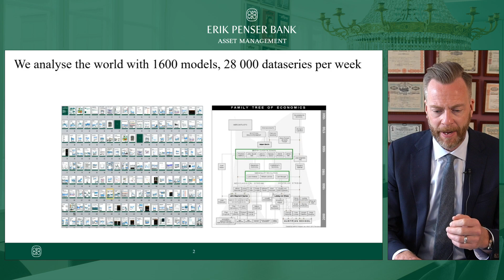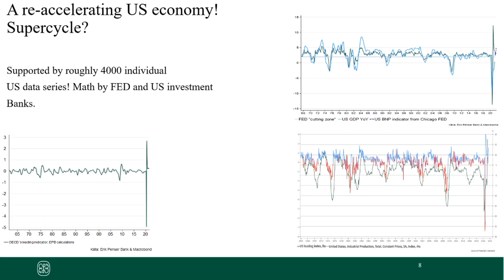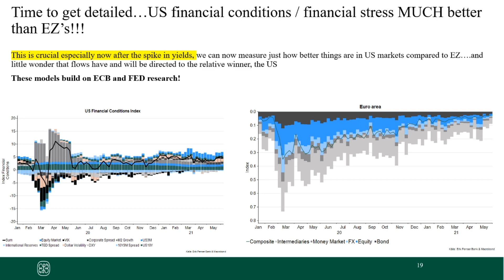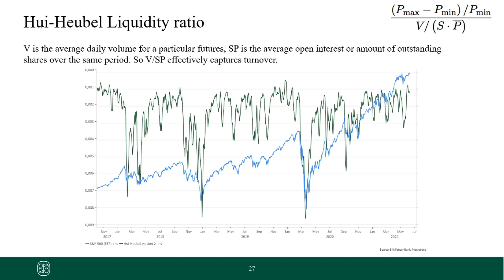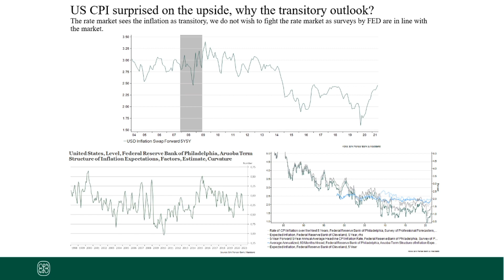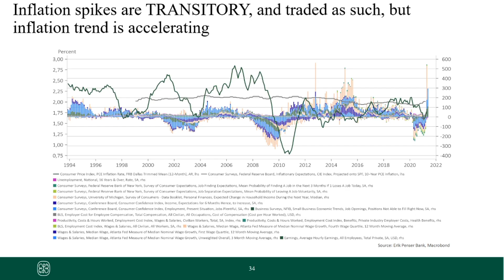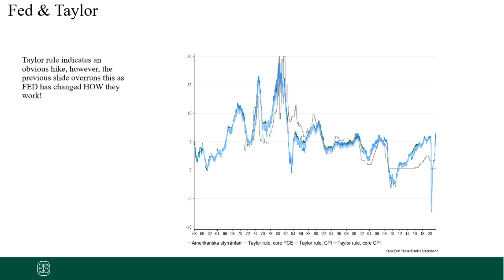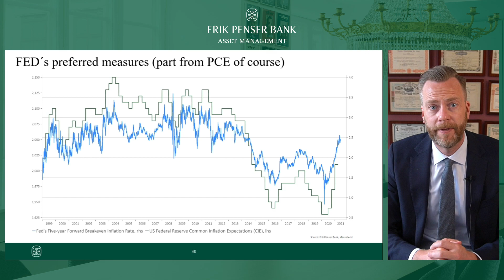Genomgång av makro - Jonas Thulin - 14 juni 2021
Jonas Thulin presenterar aktuellt makro och Erik Penser Banks husvy den 14 juni 2021.

Inspelningen är utgiven av Erik Penser Bank (publ) (Banken) och är avsedd att marknadsföra Bankens tjänster. Vissa bolag som nämns kan därmed ha något samarbete med Banken i form av fondförvaltning, analystjänster, Certified Adviser-uppdrag m.m. För mer information om dessa tjänster, fondförvaltning och även Bankens hantering av eventuella intressekonflikter vänligen se Bankens hemsida,

Vänligen notera att investeringar i finansiella instrument, inklusive fonder, är förknippade med risk. Historisk avkastning är ingen garanti för framtida avkastning. De pengar som placeras i finansiella instrument kan både öka och minska i värde och det är inte säkert att du får tillbaka hela det insatta beloppet. Ingen del av inspelningen ska uppfattas som investeringsrekommendation. De åsikter och slutsatser som framkommer i inspelningen är gästens/gästernas egna åsikter. Informationen ska därmed inte heller betraktas som investeringsrådgivning då den inte tar hänsyn till mottagarens specifika investeringsmål, ekonomiska situation eller kunskap. Banken frånsäger sig därmed allt ansvar för investeringsbeslut och för direkt eller indirekt förlust.